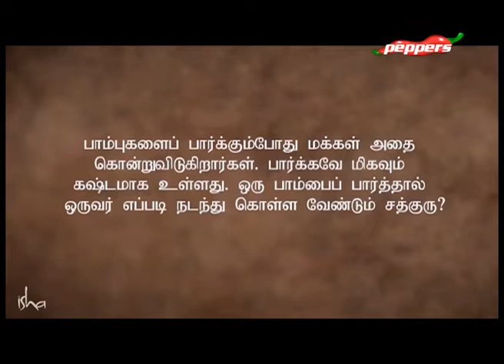Sadhguru - Jaggi Vasudev | 14 September 2019